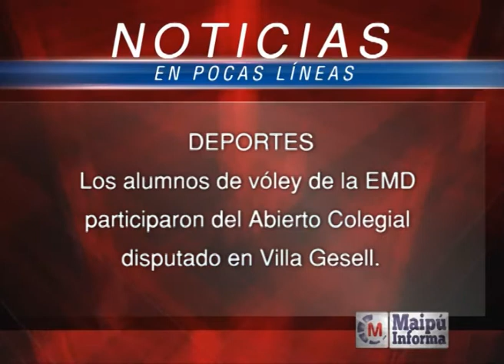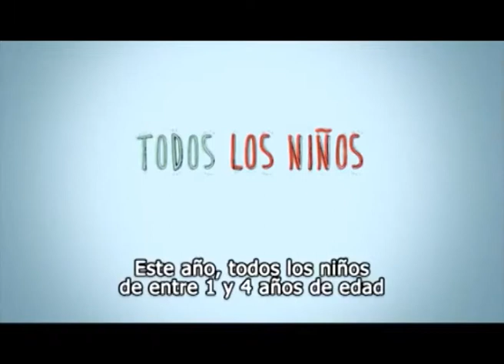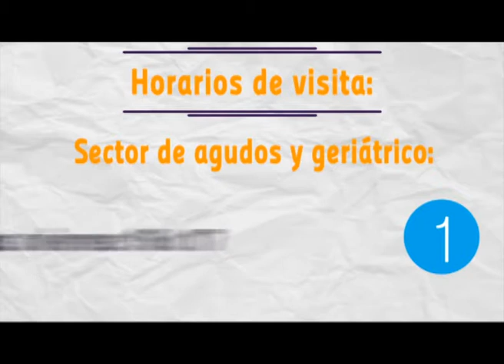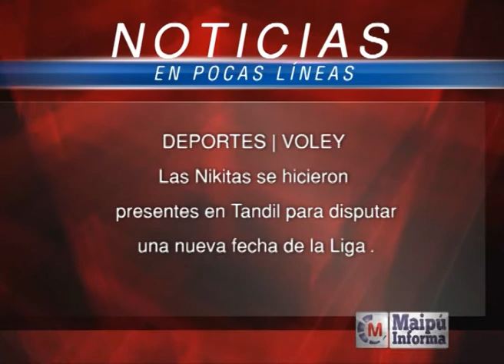Maipú Informa Tv - Emisión 347